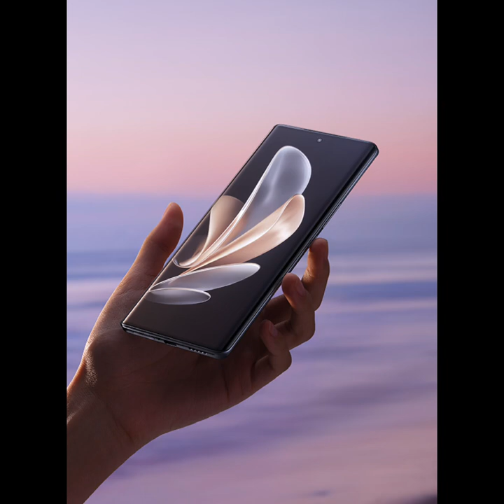Vivo V29 Pro Review ! Vivo V29 Pro ! Best Camera Smartphone ! High Quality Processor